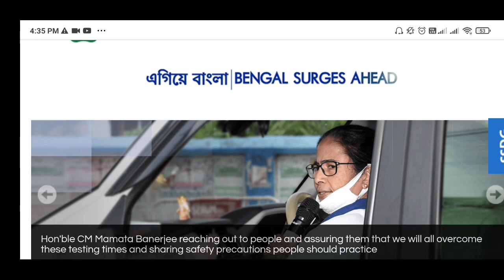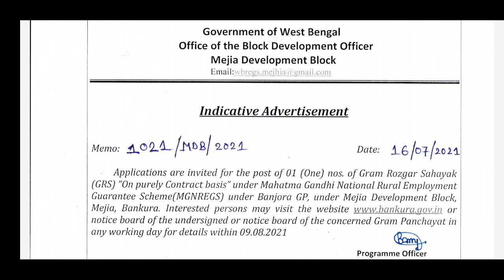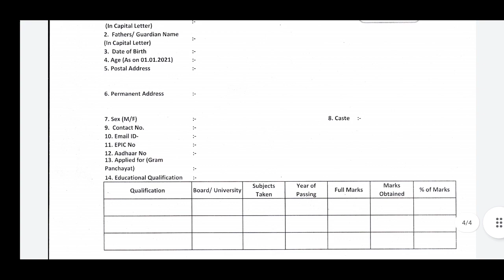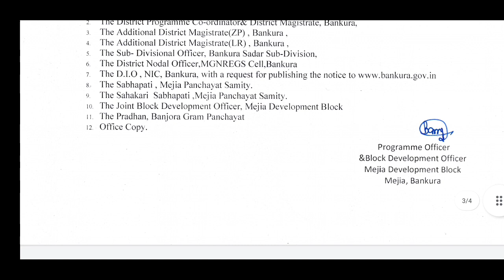পশ্চিমবঙ্গে পঞ্চায়েত অফিসে নতুন কর্মী নিয়োগ ২০২১ | West Bengal GRS Recruitment 2021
west bengal grs recruitment 2021 west bengal panchayat office new vacancy 2022 kolkata government jobgrs recruitment 2021 west bengal government job kolkata jobjobs in kolkatawest bengal grs vacancy 2021 bdo office recruitment 2021west bengal bdo office new jobs উচ্চমাধ্যমিক পাশে চাকরি পশ্চিমবঙ্গে চাকরি চাকরি খবর 12th pass bdo office job kolkata bdo office job kolkata grs vacancy gram rojgaar sahaayak grs vacancy grs wb jobjob